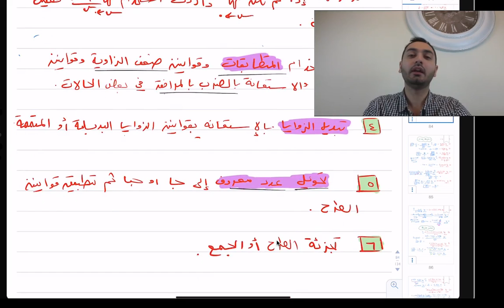٧٦ النهايات المثلثية وزارة ٢٠١٣ الدورة الشتوية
مادة رياضيات التوجيهي  المستوى الثالث الفرع العلمي والصناعي
حلول أسئلة وزارة على النهايات المثلثية